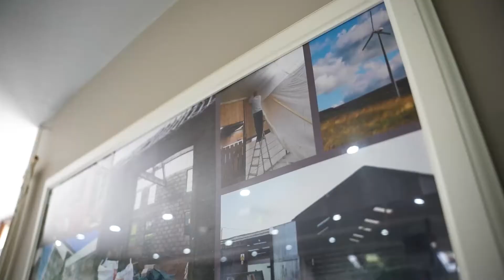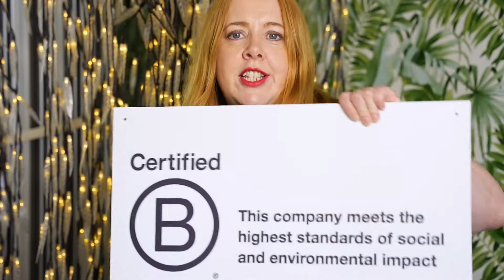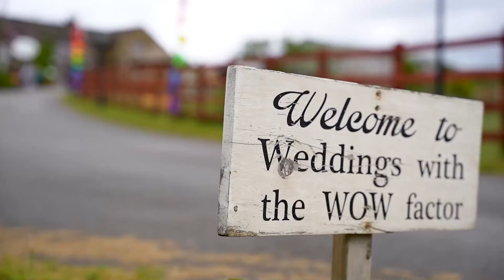The Wellbeing Farm - award application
This video provides an overview of The Wellbeing Farm and what we are about, how the farm was started and our journey to achieving B Corp Certification.